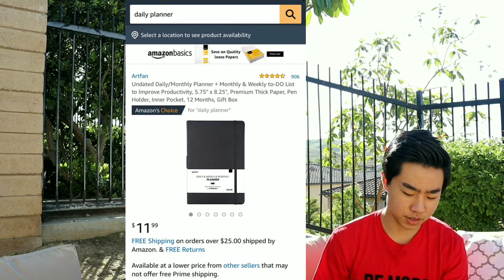3 Things To Do in Quarantine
In this video, our team is describing three things you ought to do while in lockdown. Stay safe!